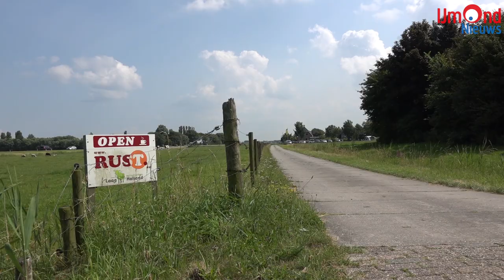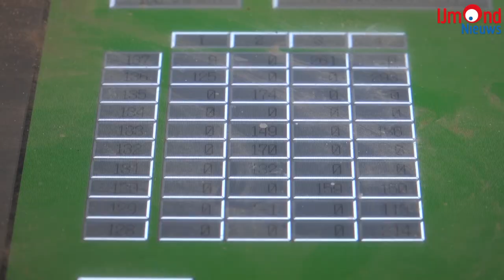Op bezoek bij boerderijcamping de Kei in Castricum